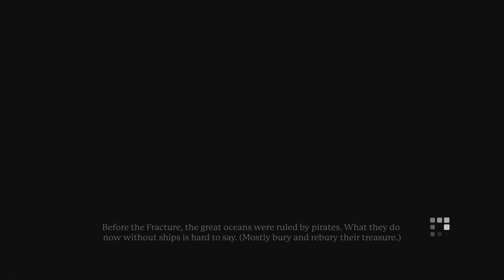Portal Knights:Gold Throne Edition [PS4 Warrior AMXLP1] ep 5: Better Than Cellphone Addiction pt 1